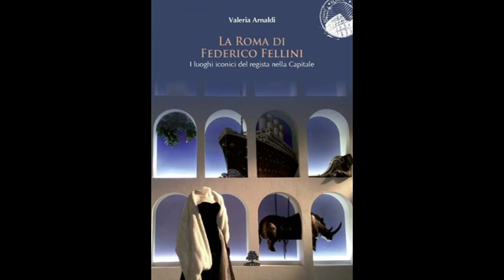TONINO PINTO 2023 07 08